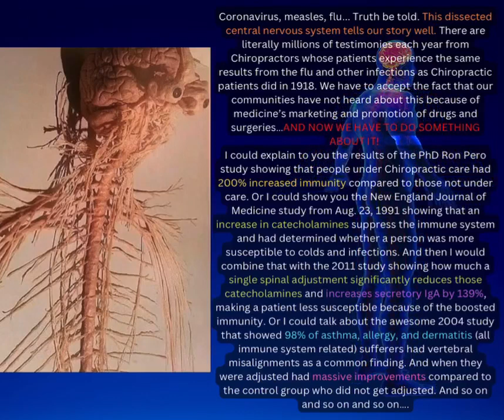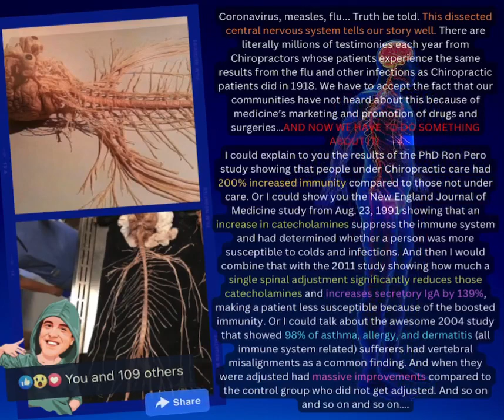Immunity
Chiropractic and immunity